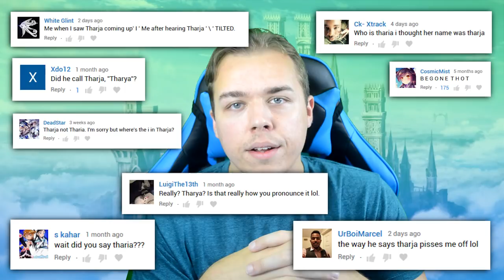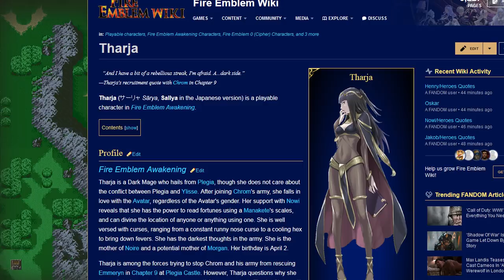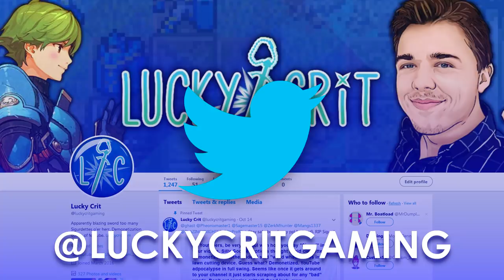How To Pronounce Tharja, Yandere Goddess of Fire Emblem Awakening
In today's episode we're delving into mythology and etymology to figure out the proper way of pronouncing "Tharja," the Avatar obsessed yandere plegian dark mage from Fire Emblem Awakening. Is it a Nordic or Scandinavian name, or something else? Have I been saying it wrong this whole time? Let's find out.

Thumbnail Artwork of Tharja is an original painting by me, Stevie @ Lucky Crit. Other Art featured in the video is credited below. Thank you.

Complete list of the etymology of all Fire Emblems legendary weapons by Marx-93: